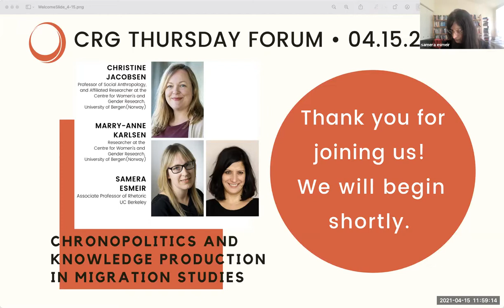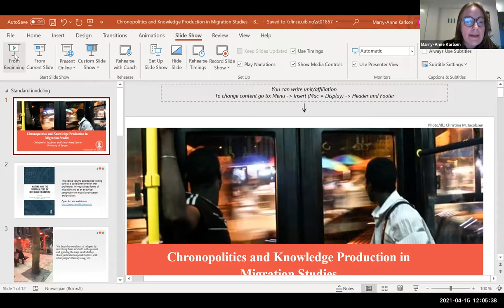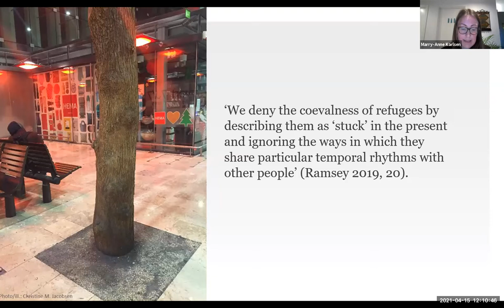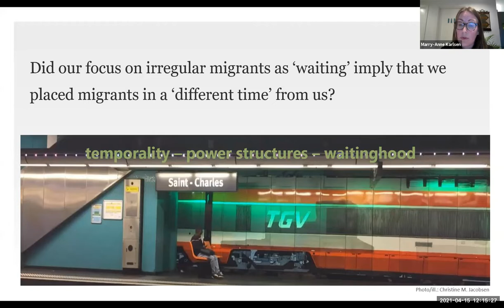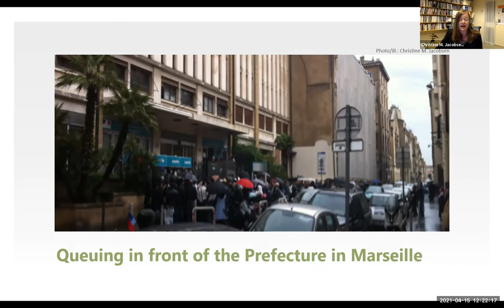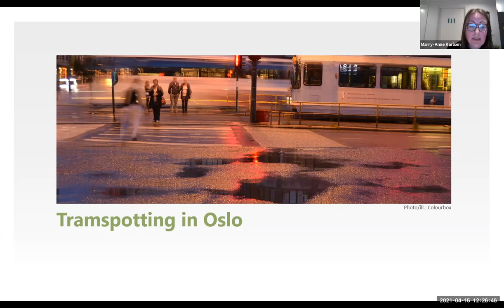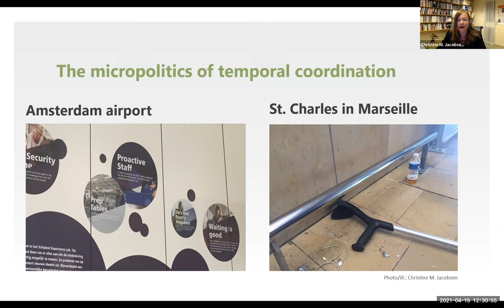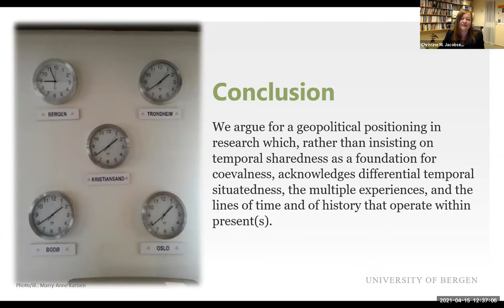Chronopolitics And Knowledge Production In Migration Studies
Spring 2021 CRG Forum Series
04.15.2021 | 4:00 – 5:00 PM |  Zoom Webinar

Presentations by Christine Jacobsen (Professor of Social Anthropology, and Affiliated Researcher at the Centre for Women’s and Gender Research, University of Bergen (Norway)), and Marry-Anne Karlsen (Researcher, Centre for Women’s and Gender Research, University of Bergen (Norway)) with commentary by Samera Esmeir (Associate Professor of Rhetoric, UC Berkeley).

Their conversation will examine the concept of “waiting,” and relationships of time and space, mobility and immobility, as a matter of power, lived experience, and affect.